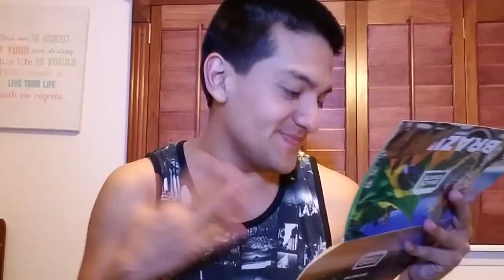Trying out Brazilian Snacks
I may not be able to visit these places but I am glad there been a chance for me to try all these new snacks & almost feel like I am there 😊🍬✨

-Insert Song
Song: Leaf
Artist: KV